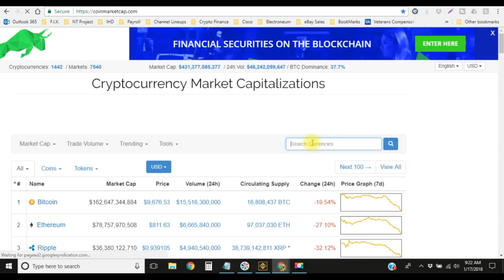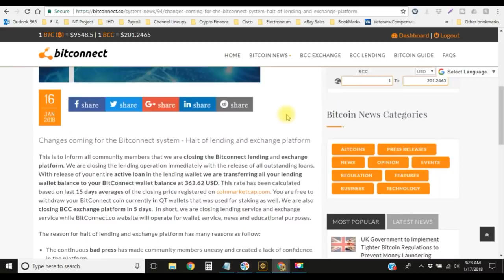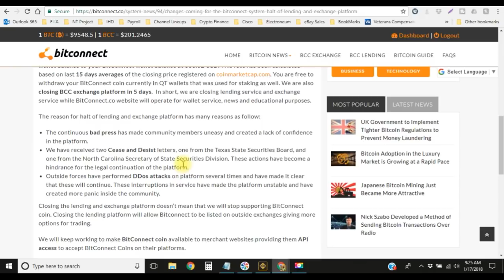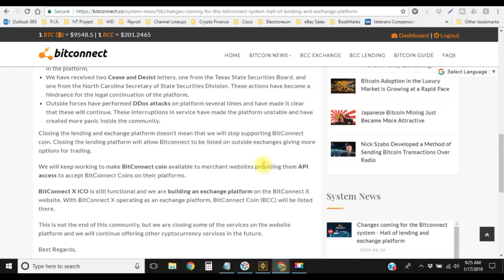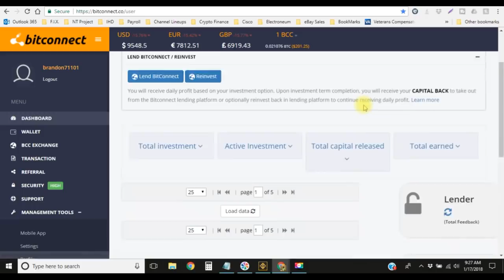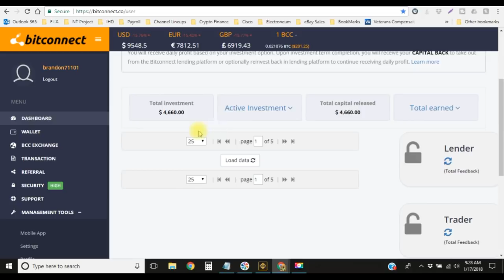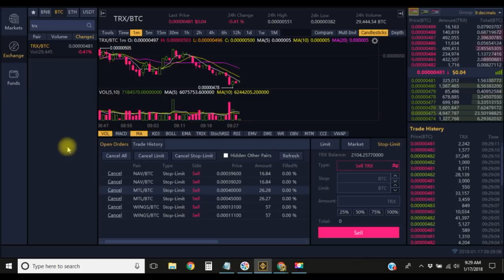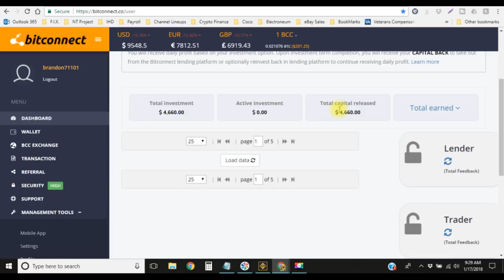Bitconnect Shuts down! Everyone's BCC Tokens DUMPED! Will You HODL or Are You Selling?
Bitcoin Bran
Bit coin Bran
Bitcoinbran
bitcoinbrian
bit coinbran
bran

Electroneum
Electroneum review
Electroneum English
Electroneum English review
Electroneum review
Electroneum scam
Electroneum english presentation
Electroneum tutorial
Electroneum scam
Electroneum proof
Electroneum compounding
Electroneum calculator
Electroneum withdrawal
Electroneum Invest
Electroneum Deposit
Electroneum how to deposit

Regal Coin
RegalCoin

USI Tech
usi tech
Usi tech

Bitconnect
Bit Connect
Bitconnect
Bitconnect  review
Bitconnect  English
Bitconnect  English review
Bitconnect  review
Bitconnect  scam
Bitconnect  english presentation
Bitconnect  tutorial
Bitconnect  scam
Bitconnect  proof
Bitconnect  compounding
Bitconnect  calculator
Bitconnect  withdrawal
Bitconnect  Invest
Bitconnect  Deposit
Bitconnect  how to deposit
What is Bitconnect

OSP
Online marketing
Earn online
Work online